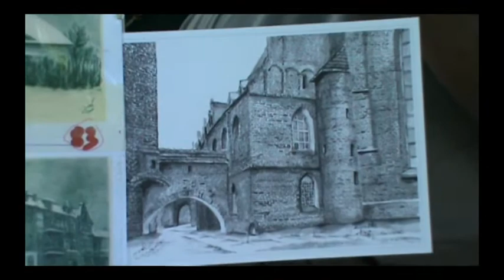Nasz Lubin - 5 Festiwal Rękodzieła artystycznego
5 Festiwal Rękodzieła artystycznego